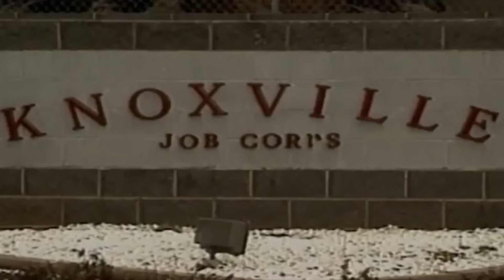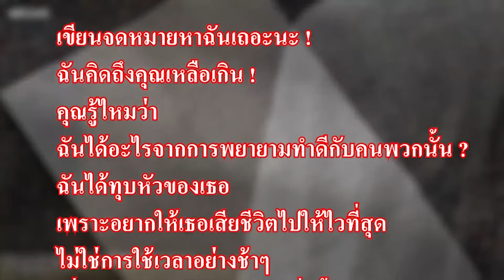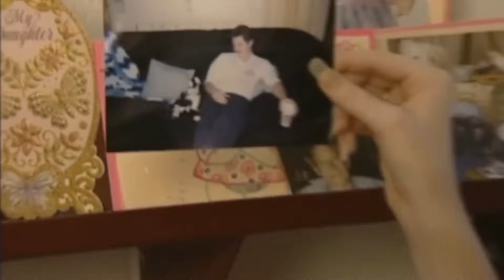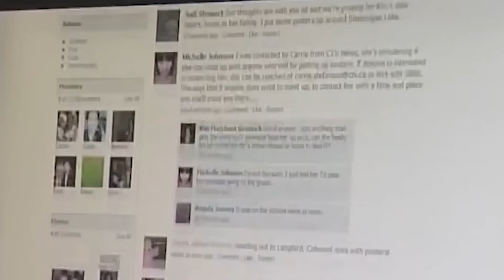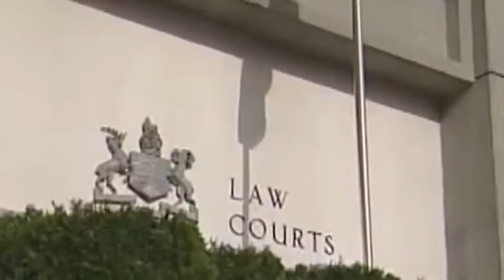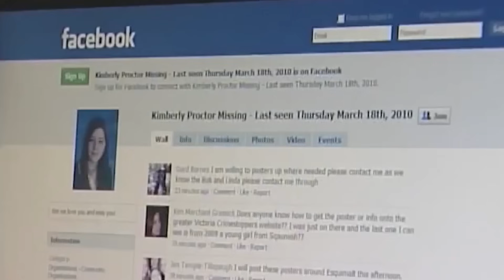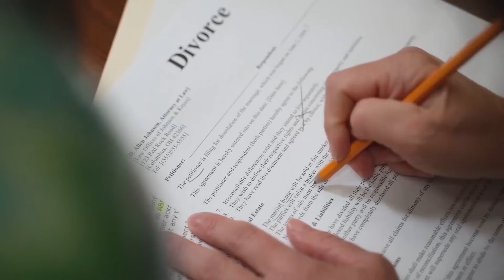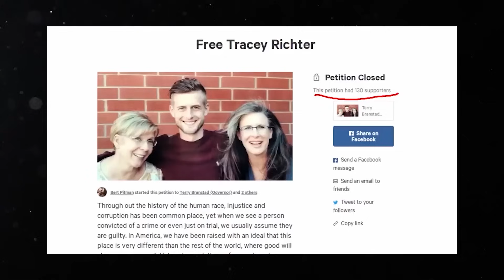นักโทษประหารหญิงที่อายุน้อยที่สุดในประวัติศาสตร์อเมริกัน เศรษฐีสาวสวยพยายามกำจัดสามีสองคน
กล้ามาแอบปิ๊งแฟนของฉันเหรอ แทงเธออย่างบ้าคลั่ง 300 ครั้งไปเลย นักโทษ
เธอคือนักโทษประหารหญิงที่อายุน้อยที่สุดในประวัติศาสตร์อเมริกัน ได้รับสมญาณามว่ามีใบหน้านางฟ้า แต่หัวใจกลับเหมือนปีศาจ แม้ว่าเธอจะถูกตัดสินประหารชีวิต แต่เธอก็ยังไม่รู้สึกสำนึกผิด

เด็กสาวถูกทำร้าย วิธีการที่คนร้ายทำนั้นโหดเหี้ยมมาก อะไรคือสาเหตุที่ทำให้ผู้เยาว์
"ปีศาจ" ในความเป็นจริงได้ทำลายเด็กสาวด้วยวิธีที่เหี้ยมโหดเป็นอย่างมาก เกมออนไลน์ "เวิลด์ ออฟ วอร์คราฟต์" ประวัติการแชทได้เปิดโปงพฤติกรรมการทำความผิด คดีผู้เยาว์วัย 16 ปีก่ออาชญากรรมนี้ได้ช็อกไปทั่วแคนาดา พ.ร.บ.คิมเบอร์ลีย์ได้ถือกำเนิดขึ้นเพื่อปกป้องเยาวชน !

เทรซีย์ สุดยอดจอมวายร้ายสาว ทำร้ายสามีสองคนไม่สำเร็จ สุดท้ายก็ส่งตัวเองเข้าคุก!
หญิงสาวที่สื่อต่างบอกว่าอันตรายที่สุด ใส่ร้ายสามีทั้งสองคน ทำร้ายผู้อื่นโดยไม่ลังเลเพื่อใส่ร้ายสามี อ้างคำโกหกเพื่อหลีกเลี่ยงการจับกุมของตำรวจ ผู้หญิงคนนี้ทำอะไรไว้บ้างจนทำให้ตำรวจหัวปั่น